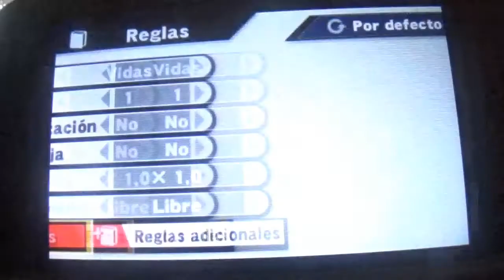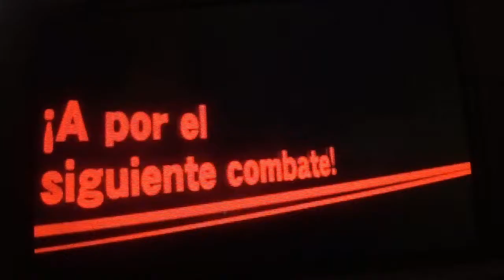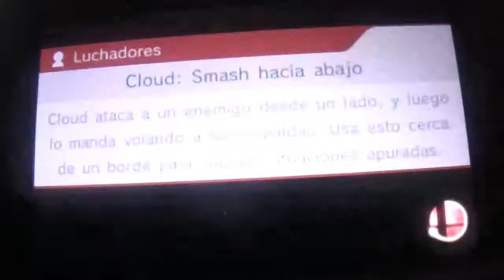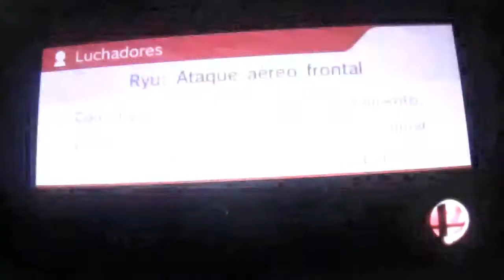SSB4 3DS: EBSF All Stars #2: Antonio Recio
EBSF da otra evolución. El show inspirado en Keyblade y RogersBase se convierte ahora en un modo All Stars, donde los candidatos tendrán que intentar acabar con 5 enemigos muy conocidos. ¿Podrán conseguirlo o caerán en el intento?
Este mes, el contrincante del All Stars será el famoso mayorista Antonio Recio, quien quiere dar caña a todos. ¿Podrá hacerse camino hasta el Campeón de Campeones?